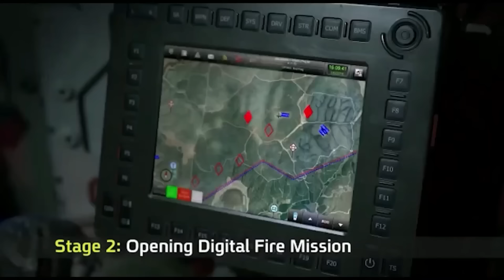АУСЛЕНДЕР: Как САУ Roem поразила фронт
Выпуски без цензуры вы можете увидеть телеграм-канале «Война с Ордой» Сергея Ауслендера «Война с Ордой»